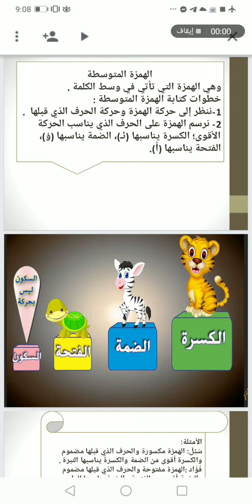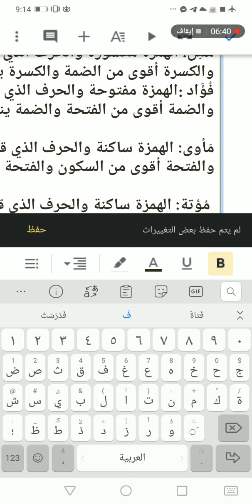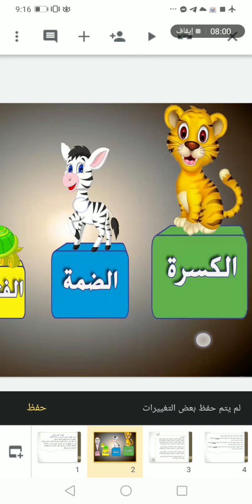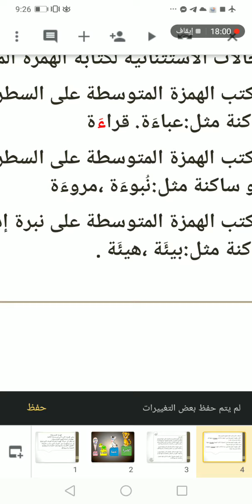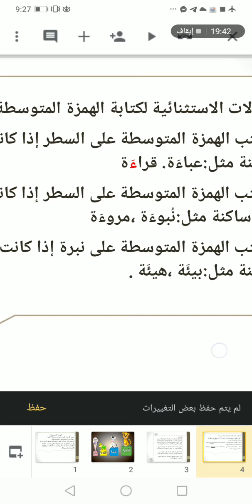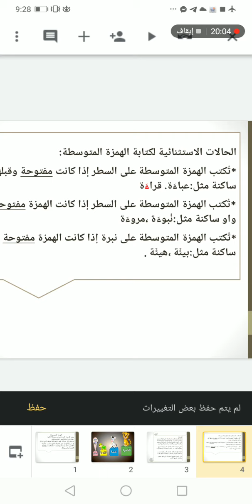اللغة العربية الصف الخامس الهمزة المتوسطة والحالات الاستثنائية للهمزة المتوسطة